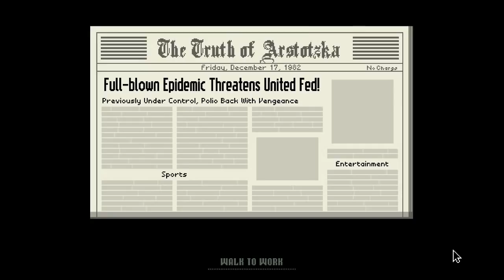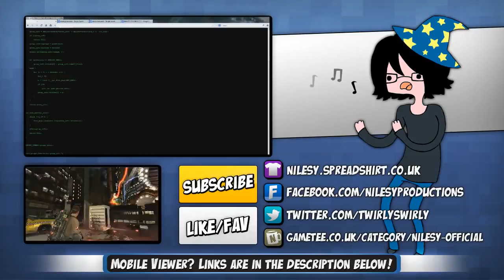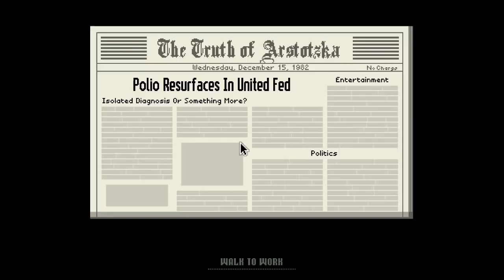Nilesy plays Papers, Please! Not at MY Checkpoint!!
Ah. a lovely day off work. Time to play a game about being a mindless toll booth operator!

Glory! Cause no trouble! Its Papers Please with Nilesy!